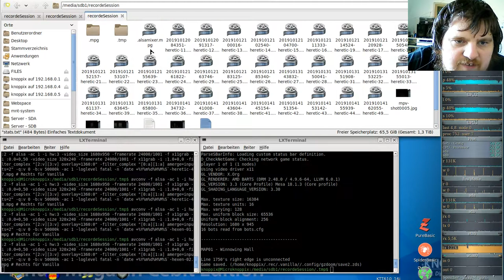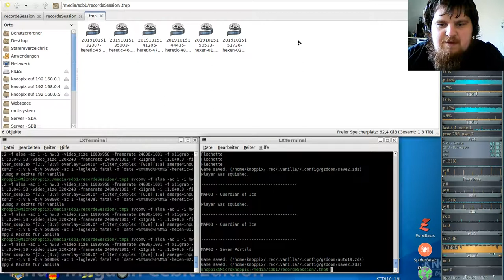Hexen Komplett Vanilla ( in GZDooM ) - #02